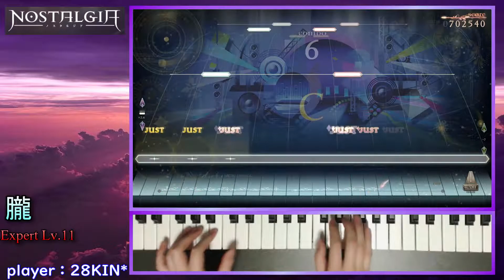【PC版ノスタルジア】朧（E）【923,864】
いつかFCしたい。。。

◆使用MIDIキーボード
■Keystation 49 MK3

■OBS Studio

■PhotoScape X